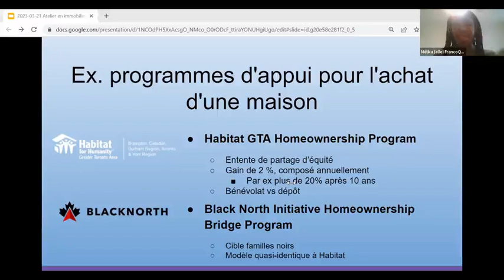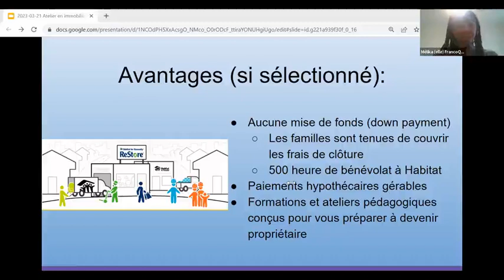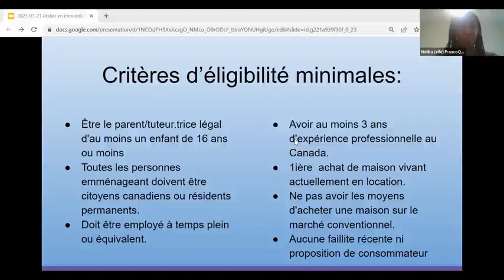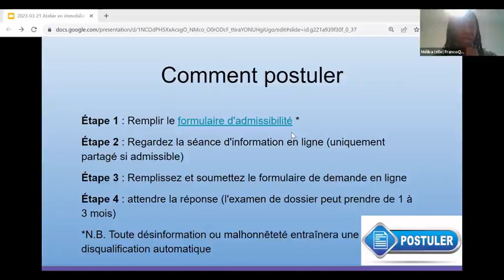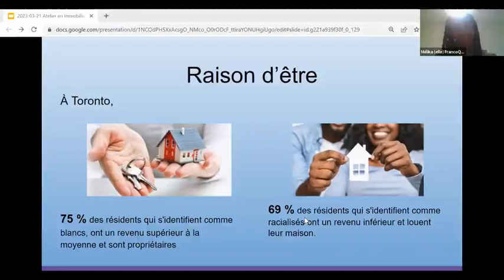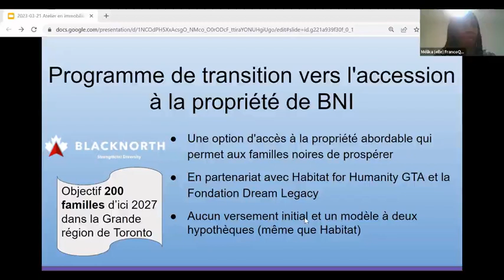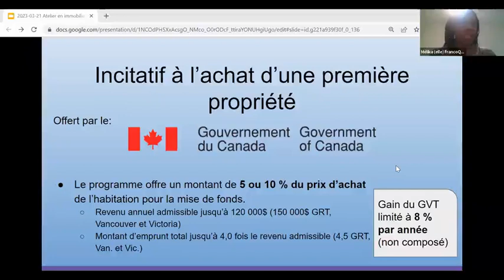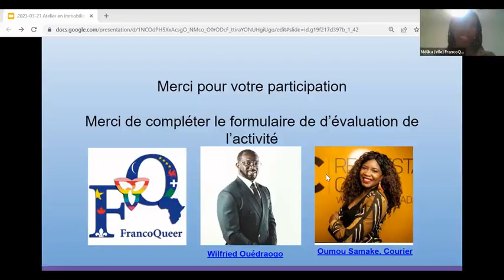Les programmes d'appui pour l'achat d'une maison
Acheter une maison ? Dans cette économie ? Eh oui, c'est possible !
Si tu aimerais devenir propriétaire d'une maison mais que tu ne sais pas où commencer, inscris-toi à cette nouvelle série d'ateliers. Le programme, offert en collaboration avec le Centre Francophone du Grand Toronto et l'agente immobilière Oumou Samake, t'enseignera tout ce qu'il y a à savoir sur le marché immobilier et les ressources 2ELGBTQIA+ disponibles en Ontario.

La série comprend les ateliers suivants :
1. Les bases de l'immobilier au Canada
2. La planification financière pour acheter une maison
3. Les programmes d'appui pour l'achat d'une maison